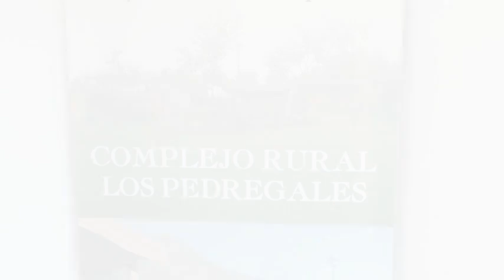Complejo Rural los Pedregales en Estepona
Complejo Rural los Pedregales dispone de 9 habitaciones provistas de ducha, aire acondicionado y zona de cocina. La propiedad se encuentra localizada en una atractiva área de Estepona.